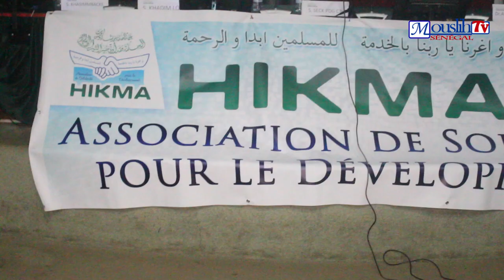LA SOLUTION DE L'ISLAM POUR DIMINUER LA PAUVRRTÉ conférencier Dr Abdoul Karim Diaw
La Zakaat et une forme de lutte que L'islam exploite pour lutter contre la pauvrete

                         👆👆👆👆cliquez ici pour voire des Infos